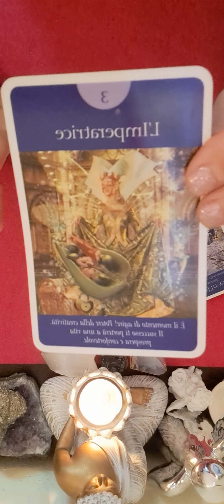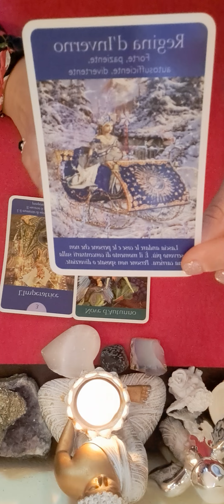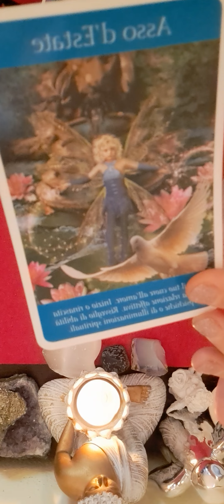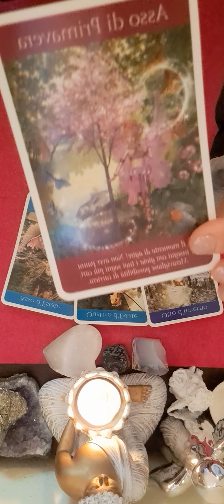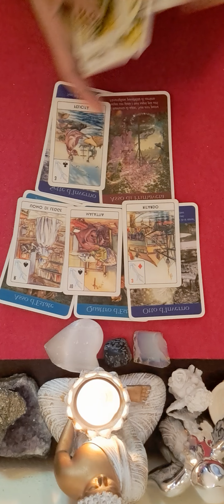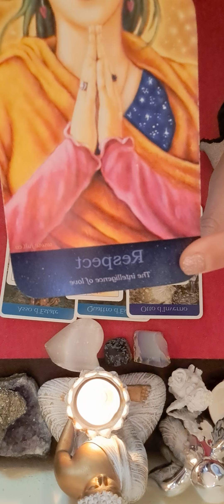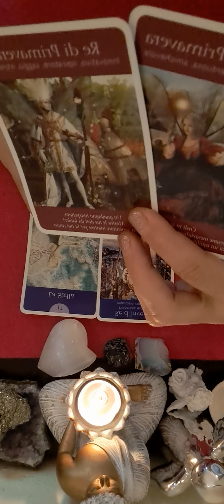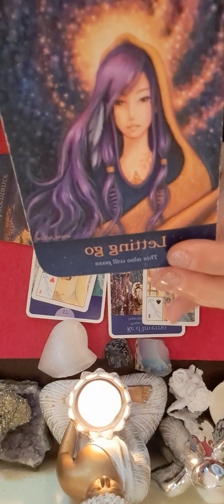💖💖💖♉️♍️♑️ ZODIILE DE PAMANT TAUR FECIOARA CAPRICORN 16 MAI#TAROT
TAUR MIN 00:00
FECIOARA MIN 5:55
CAPRICORM MIN 15:44